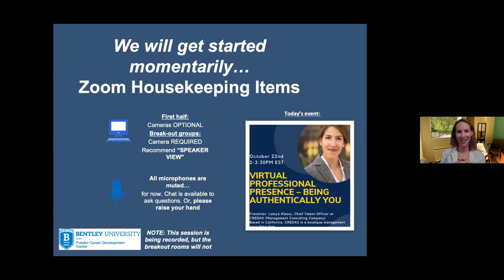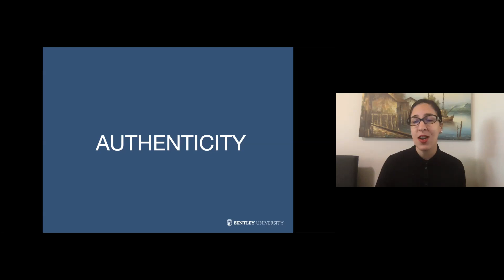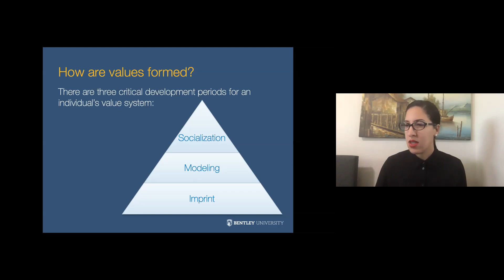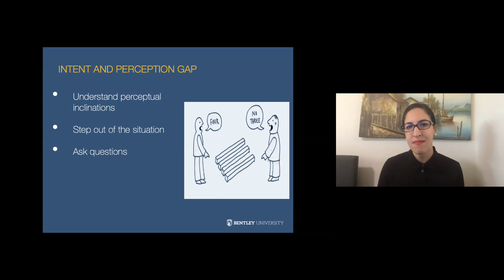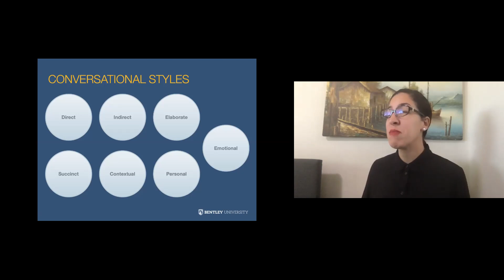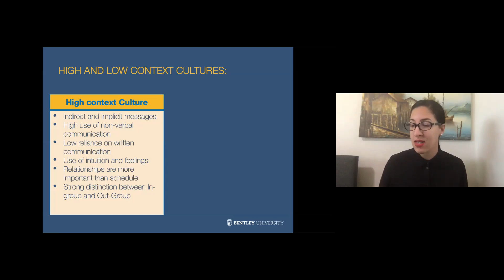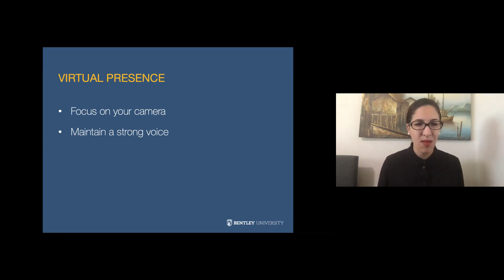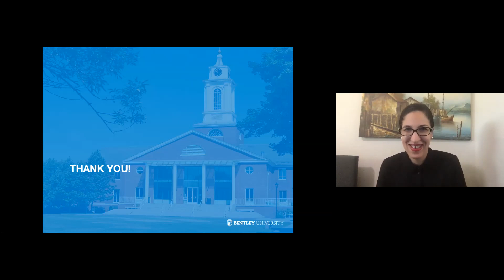Professional Presence Workshop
Virtual Professional Presence - Being Authentically You